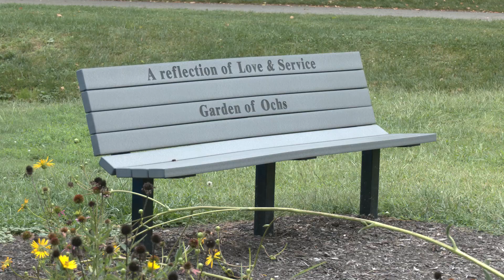Speedway Update - Yarn Art Project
Tammy Smith, Director of Speedway Parks and Recreation, takes a moment to talk about the yarn art installation in Leonard Park.